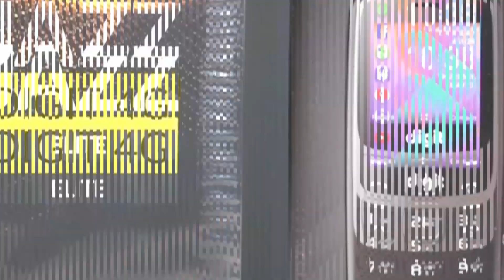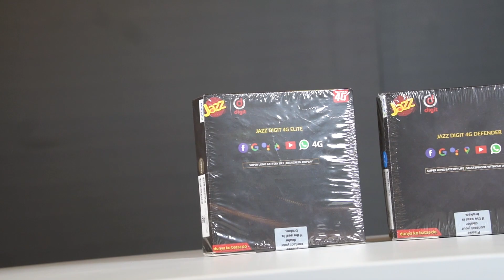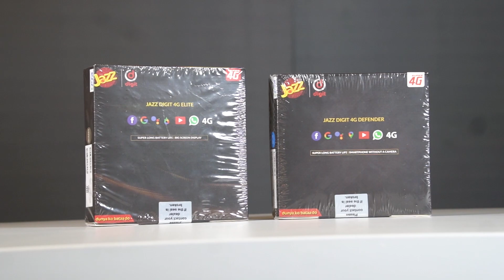Digit 4G Elite/Digit 4G Defender First Look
The video includes detailed unboxing of the 2 newly launched feature Phone from Digit 'Digit 4G Elite, Digit 4G Defender
Watch the complete video and let us know if you have any query regarding both devices